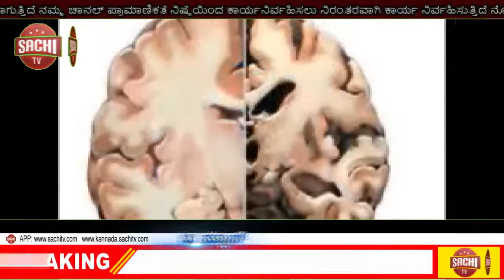ಅಲ್ಪಸಂಖ್ಯಾತರ ಕಾಲೋನಿ ಅಭಿವೃದ್ಧಿಗೆ ೩೦ ಲಕ್ಷಗಳ ವೆಚ್ಚದಲ್ಲಿ ನಡೆಯುತ್ತಿರುವ ಸಿಸಿ ರಸ್ತೆಯ ಕಾಮಗಾರಿಯನ್ನು ಶಾಸಕ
ಸಿಂದಗಿ: ಪಟ್ಟಣದ ೭ನೇ ವಾರ್ಡನಲ್ಲಿರುವ ಅರಳಗುಂಡಗಿ ಬಡಾವಣೆಯಲ್ಲಿರುವ ಅಲ್ಪಸಂಖ್ಯಾತರ ಕಾಲೋನಿ ಅಭಿವೃದ್ಧಿಗೆ ಅಲ್ಪಸಂಖ್ಯಾತರ ಯೋಜನೆಯಡಿಯಲ್ಲಿ ರೂ ೩೦ ಲಕ್ಷಗಳ ವೆಚ್ಚದಲ್ಲಿ ನಡೆಯುತ್ತಿರುವ ಸಿಸಿ ರಸ್ತೆಯ ಕಾಮಗಾರಿಯನ್ನು ಶಾಸಕ ಎಂ.ಸಿ.ಮನಗೂಳಿ ಅವರು ಪರವಾಗಿ ಜೆಡಿಎಸ್ ಮುಖಂಡ ಅಶೋಕ ಮನಗೂಳಿ ವಿಕ್ಷಿಸಿದರು.
       ಈ ವೇಳೆ ಮಾತನಾಡಿದ ಅವರು ಸಿಂದಗಿ ಕ್ಷೇತ್ರವನ್ನು ಹಂತ ಹಂತವಾಗಿ ಅಭಿವೃದ್ದಿ ಪಡಿಸುವುದು ಮತ್ತು ಈ ಕ್ಷೇತ್ರದಲ್ಲಿ ಮಹತ್ತರ ಬದಲಾವಣೆ ತರುವುದು ಶಾಸಕರ ಕನಸ್ಸಾಗಿದೆ. ಈಗಾಗಲೇ ನೂರಾರು ಕೋಟಿ ಅನುದಾನವನ್ನು ಈ ಕ್ಷೇತ್ರದ ಅಭಿವೃದ್ದಿಗೆ ತಂದು ಕಾಮಗಾರಿಯನ್ನು ಮಾಡಲಾಗುತ್ತಿದೆ. ಅಲ್ಲದೆ ಅಲ್ಪಸಂಖ್ಯಾತರ ಕಾಲೋನಿಗಳ ಅಭಿವೃದ್ಧಿಗೆ ಅಲ್ಪಸಂಖ್ಯಾತರ ಯೋಜನೆಯಡಿಯಲ್ಲಿ ಅನೇಕ ಕಾಮಗಾರಿಗಳನ್ನು ಕೈಗೊಳ್ಳಲಾಗುತ್ತಿದೆ. ಮತ್ತು ಬಾಗವಾನ ಸಮಾಜದ ಬಹುದಿನಗಳ ಬೇಡಿಕೆಯಾದ ಬೀದಿ ಬದಿ ವ್ಯಾಪಾರಿಗಳಿಗೆ ಮಾರುಕಟ್ಟೆ ನಿರ್ಮಾಣಕ್ಕೆ ಸ್ಥಳಾವಕಾಶ ಕಲ್ಪಿಸುವಂತೆ ಮನವಿ ಮಾಡಿಕೊಂಡಿದ್ದರು. ಅದನ್ನು ಎಲ್ಲ ವ್ಯಾಪಾರಿಗಳ ಅನುಕೂಲಕ್ಕಾಗಿ ಹಳೇ ಗೆಸ್ಟ ಹೌಸನಲ್ಲಿರುವ ಜಾಗೆಯಲ್ಲಿ ೧೫ ಗುಂಟೆ ಜಾಗೆಯನ್ನು ಮಾರುಕಟ್ಟೆ ನಿರ್ಮಾಣಕ್ಕೆ ಸರಕಾರ ಮಂಜೂರು ನೀಡಿದೆ ಇನ್ನೂ ಕೆಲ ದಿನಗಳಲ್ಲಿ ಮಾರುಕಟ್ಟೆ ನಿರ್ಮಾಣಕ್ಕೆ ಚಾಲನೆ ನೀಡಲಾಗುವುದು ಎಂದು ಹೇಳಿದ ಅವರು ೫,೬,೭ ನೇ ವಾರ್ಡ ಜನರಿಗೆ ದಿನ ಬಳಕೆಗೆ ನೀರಿನ ಸಮಸ್ಯೆ ಬಾರದಂತೆ ಜಾಪನ ಬಾವಿ ಅಭಿವೃದ್ದಿ ಪಡಿಸಲು ಸುಮಾರು ರೂ ೧೮ ಲಕ್ಷ ವೆಚ್ಚದಲ್ಲಿ ಜೀರ್ಣೋದ್ದಾರ ಮಾಡಲಾಗಿದೆ ಮತ್ತು ಅಲ್ಪಸಂಖ್ಯಾತರ ಸ್ಮಶಾನ ಅಭಿವೃದ್ಧಿಗೆ ರೂ ೧೦ ಲಕ್ಷಗಳನ್ನು ಅನುದಾನ ಹೀಗೆ ಅಲ್ಪಸಂಖ್ಯಾತ ಸಮೂದಾಯ ಅಭಿವೃದ್ಧಿಗೆ ಹತ್ತು ಹಲವಾರು ಯೋಜನೆಗಳನ್ನು ರೂಪಿಸಲಾಗುತ್ತಿದೆ ಅದಕ್ಕೆ ಕಾಲೋನಿಗಳಲ್ಲಿ ನಡೆಯುವ ಕಾಮಗಾರಿಗಳನ್ನು ಅಚ್ಚುಕಟ್ಟತನದಿಂದ ನಡೆಯಲು ಸಹಕರಿಸಬೇಕು ಎಂದರು.
         ಬಾಗವಾನ ಜಮಾತೆ ಅದ್ಯಕ್ಷ  ಮಹಿಬೂಬ ಶಹಾಪುರ ಮಾತನಾಡಿ, ಅಲ್ಪಸಂಖ್ಯಾತರ ಕಾಲೋನಿಗಳು ಉದ್ದಾರವಾಗಬೇಕಾದರೆ ಈ ಸಮೂದಾಯದ ಜೋತೆ ಹತ್ತಿರವಾದವರಿಗೆ ಮಾತ್ರ ಅವರ ಕಷ್ಠ ಅರಿಯಲು ಸಾದ್ಯ ಅಂತೇಯೇ ಶಾಸಕ ಎಂ.ಸಿ.ಮನಗೂಳಿ ಅವರು ಯಾವಗ್ಗೆ ಅಧಿಕಾರಕ್ಕೆ ಬಂದಿದ್ದಾರೆ ಅವಾಗ್ಗೆ ನಮ್ಮ ಕೆಲಸಗಳು ಅಗಿವೆ ಇಡೀ ಮತಕ್ಷೇತ್ರದಲ್ಲಿ ಅಲ್ಪಸಂಖ್ಯಾತರ ಸಮೂದಾಯಗಳ ಜೀರ್ಣೋದ್ದಾರಕ್ಕೆ ಸರಕಾರದಿಂದ ಹಲವಾರು ಯೋಜನೆಗಳನ್ನು ಮನವಿ ಸಲ್ಲಿಸಿದ್ದಾಗ ಕಾಮಗಾರಿಗಳನ್ನು ಕೈಕೊಂಡಿದ್ದು ನಾವು ಕೇಳಿದ್ದೇವೆ ಆದರೆ ನಮ್ಮಗೆ ಕೇಳದೆ ಕೆಲವೊಂದು ಯೋಜನೆಗಳನ್ನು ರೂಪಿಸಿದನ್ನು ನೋಡಿದರೆ ನಾವೇ ನಿಬ್ಬೆರಾಗಿದ್ದೇವೆ ಜನರ ನಾಡಿಮಿಡಿತವನ್ನು ಅರಿತು ಕೆಲಸ ಮಾಡುವವರಾಗಿದ್ದಾರೆ. ಶಾದಿಮಹಲ ಅಭಿವೃದ್ದಿ ಸ್ವಂತ ಹಣದಿಂದ ಉಳೀದ ಕಾಮಗಾರಿ ಮಾಡಿಸುತ್ತಿದ್ದಾರೆ. ಬಾಗವಾನ ಜಮಾತೆಯಿಂದ ಎಲ್ಲ ಸಮೂದಾಯಗಳ ಬೀದಿ ಬದಿ ವ್ಯಾಪಾರಸ್ಥರಿಗೆ ಸ್ಥಳವಕಾಶ ಕಲ್ಪಸಿಕೊಡಿ ಎಂದು ಕೆಲ ತಿಂಗಳ ಹಿಂದೆ ಪ್ರತಿಭಟನೆ ಮಾಡಲಾಗಿತ್ತು ಕೆಲವೇ ತಿಂಗಳಲ್ಲಿ ಸರಕಾರದಿಂದ ಜಾಗೆಯನ್ನು ಮಂಜೂರ ಪಡಿಸಿದ್ದಾರೆ. ಇಂತಹ ಅಭಿವೃದ್ಧಿಗಳನ್ನು ಸಹಿಸದ ಕೆಲವರು ನಾವೇ ಮಾಡಿಸಿದ್ದೇವೆ ಎಂದು ಬಿಂಭಿಸಿಕೊಳ್ಳುತ್ತ ಜನರಿಗೆ ಮಂಕು ಬೂದಿ ಎರುಚುತ್ತಿದ್ದಾರೆ. ಇದು ಯಾವ ಪುರಷಾರ್ಥಕ್ಕಾಗಿ ಹೇಳಿಕೊಳ್ಳುತ್ತಿದ್ದಾರೆ ಎಂಬುದು ಗೊತ್ತಾಗುತ್ತಿಲ್ಲ ಎಂದು ದೂರಿದರು.
        ಈ ಸಂದರ್ಭದಲ್ಲಿ ಇಬ್ರಾಹಿಂ ನಾಟಿಕಾರ, ಇಸ್ಮಾಯಿಲ ನಾಟಿಕಾರ, ಪಾಪಾ ಚಾಂದಕವಟೆ, ಇಸ್ಮಾಯಿಲ್ ಹಗಡೆ, ಬಾಬು ಮರ್ತೂರ ಮತ್ತು ಬಸೀರ ಮರ್ತೂರ, ಸೈಪನ ನಾಟಿಕಾರ, ಸೈಪನ ದಳಪತಿ, ಮೈಬೂಬ ಮರ್ತೂರ, ಬುಡ್ಡಾ ಬಳಗಾನೂರ, ಭೀಮನಗೌಡ ಬಿರಾದಾರ, ಮಲ್ಲು ಶೆಂಬೆವಾಡ, ಖತೀಬ ಜವಳಿ ಸೇರಿದಂತೆ ಅನೇಕರು ಇದ್ದರು.